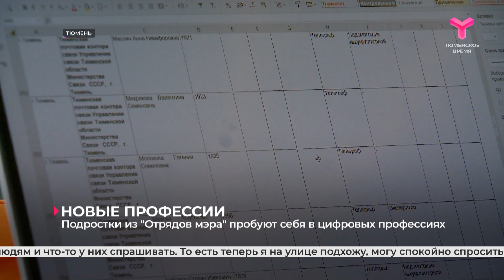Трудовое лето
Новые детские отряды вышли на улицы Тюмени - цифровой и фиджитал. Зачем детям в каникулы дали планшеты и посадили за компьютеры?